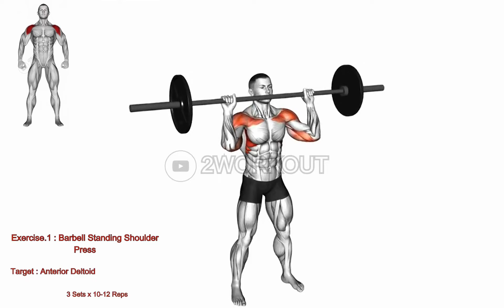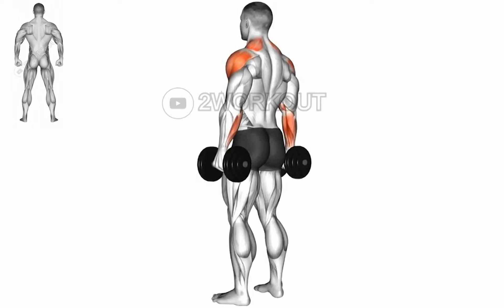Week 11 Day 5 | Massive Traps and Shoulders Complete Workout - 2WORKOUT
Week 11 Day 5 Transform your upper body with our intense workout for traps and shoulders! This session focuses on building muscle and strength in your traps and shoulders, helping you achieve a sculpted and powerful upper body. Follow along with our expert guidance and feel the burn as you work towards your fitness goals.